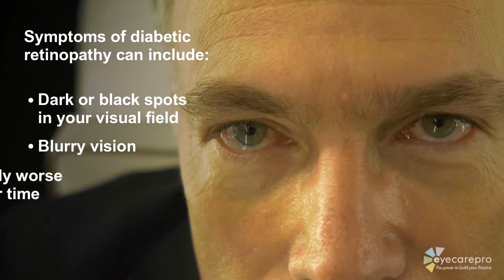Diabetic Eye Exam | Texas State Optical Champions in Houston, Texas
TSO Champions eye exams in Houston, Texas are provided by experienced and personable optometrists using advanced eye care technology. The eyewear we carry is stylish and of excellent quality. Learn more from the eye doctors and opticians here.